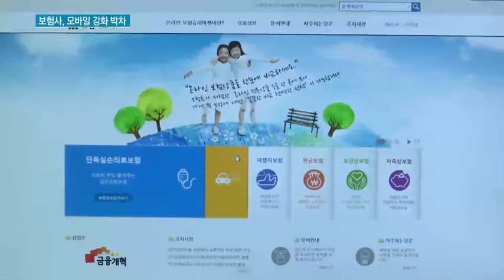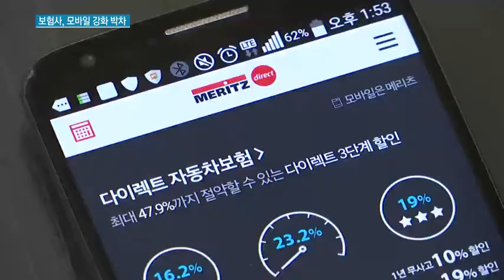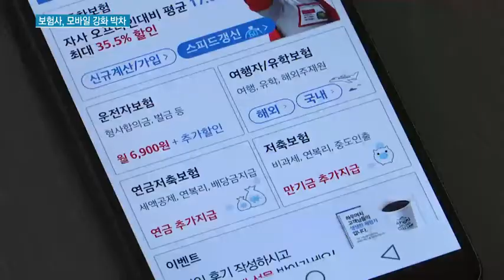보험업계, 손안의 보험 경쟁 '활활'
05/11 MTN 투데이

전통적으로 보수적인 보험업계가 핀테크 열풍을 타고 모바일 부문을 강화하고 있습니다. 설계사 없이 휴대폰이나 태블릿PC를 활용해 소비자가 직접 보험에 가입하는 '모바일슈랑스' 도입이 본격화 하고 있는가하면, 보험료를 '모바일 페이'로 결제하는 시스템도 속속 도입되고 있습니다. 보도에 임명찬 기잡니다.